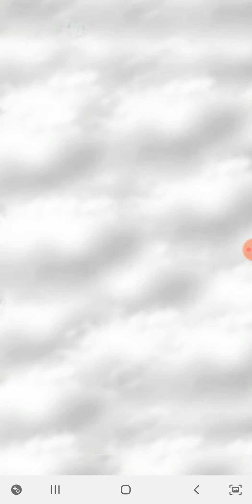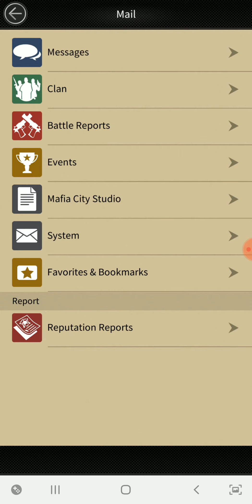Mafia City- Super Raid[Another one bites the dust!] 🔥